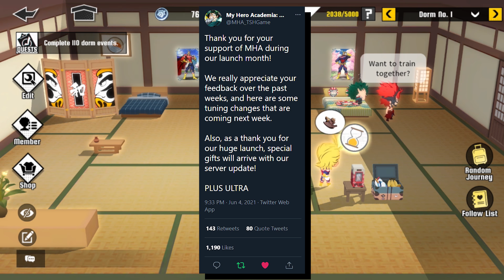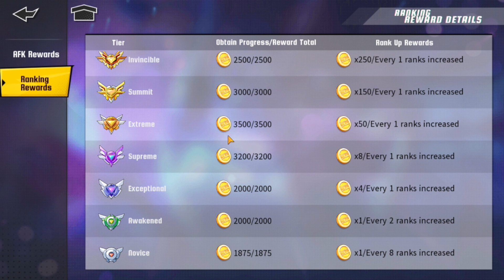They Listened! Changes to Stamina & Hero Coins NEXT WEEK! BIG REWARDS! - [MHA] The Strongest Hero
That's right!  The My Hero Academia The Strongest Hero developers listened to our complaints about the game and are finally doing something about it!  We are getting big changes to stamina in the game along with more ways to acquire hero coins!  MHA The Strongest Hero is also giving us some special gifts for the launch!

Save Money With Amazon Coins when summoning!

Amazon Coins